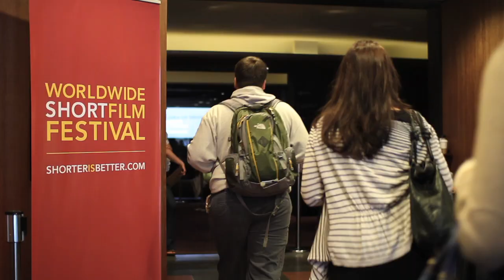WSFF'12 'Family Compact' Screening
It's the Family Compact Screening! See what you've been missing and get your tickets today before they sell out!

Video by: Adrian Mehes

CFC Worldwide Short Film Festival -- June 5 -10, 2012

Taking place in downtown Toronto, the CFC Worldwide Short Film Festival (WSFF) showcases specially-themed 90-minute programs, with each program offering from 5-20 films -- all for as low as $10 a ticket! WSFF is North America's largest venue for short film exhibition, industry programming, and marketplace.